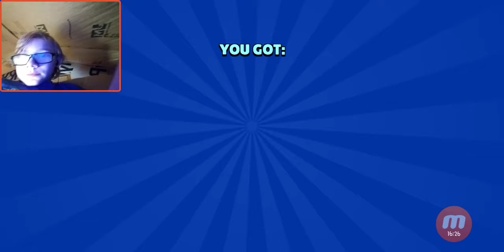Brawl stars GP